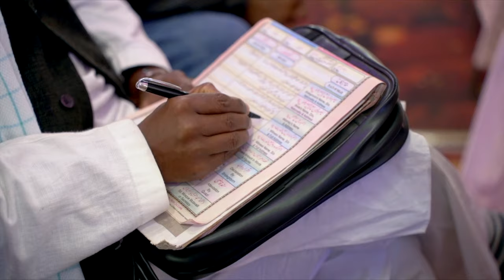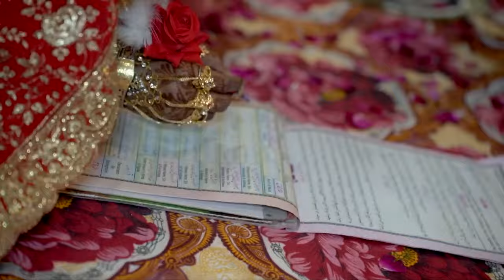Shabnam Hashmi weds Chand Hashmi🥰❣️ wedding #2023